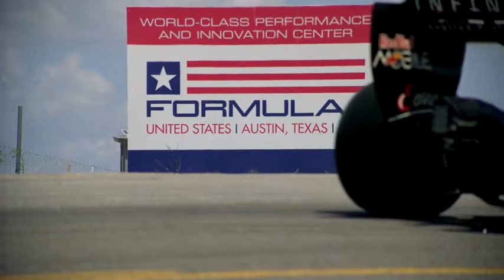Red Bull F1 Showrun Austin 2011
Red Bull Racing takes over Austin, Texas in a way that would make John Wayne proud. With Formula One returning to America for the first time since 2007, David Coulthard kicks up some dust throughout Austin in advance of the 2012 USGP.
The 2012 USGP will take place November 16-18 at the brand-new Circuit of the Americas.